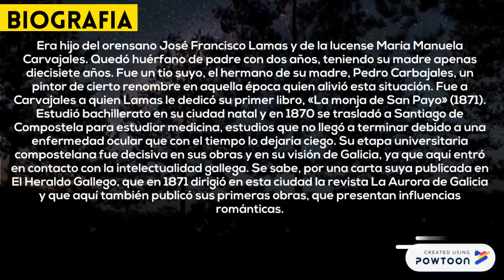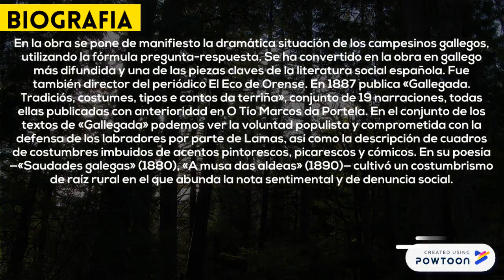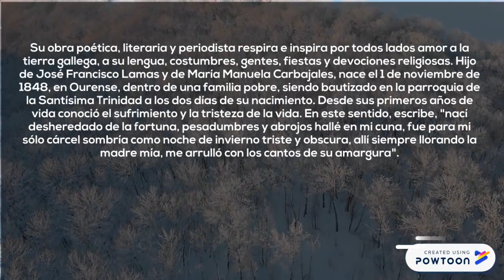PARTE 8 25. Valentín Lamas Carvajal